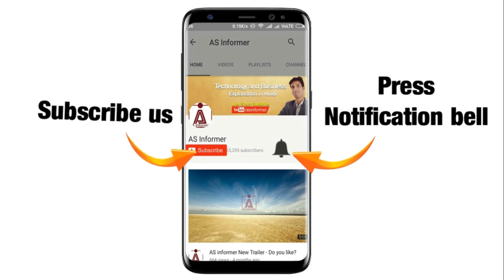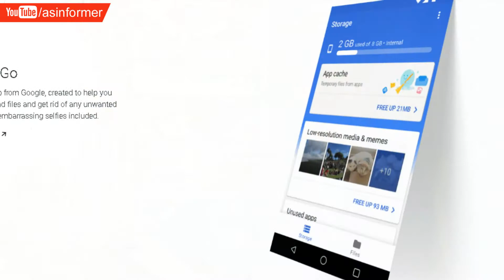What is Android Oreo Go Edition? Best Feature of Go Variant.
Hi Friends, In this video you will know about Android Oreo Go Edition.
All Go edition apps is preinstalled in low Variant hardware.
All Go Variant apps like google go, assistant go , file go gmail go apps is default apps in oreo go edition.
What about your opinions? tell me in comment.